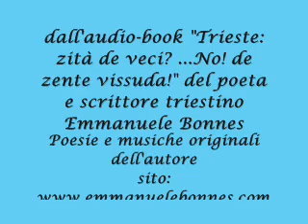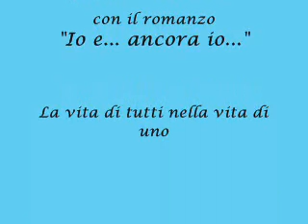Foje sparse (Foglie sparse)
Poesia in dialetto triestino moderno di Emmanuele Bonnes su musiche originali dell'autore. Tratta dall'audio-book e recital "Trieste: zità de veci? ...No! de zente vissuda!" Emmanuele Bonnes vincitore dell'XI Premio di narrativa "L'Incontro" 2006 col romanzo "Io e... ancora io..." La vita di tutti nella vita di uno